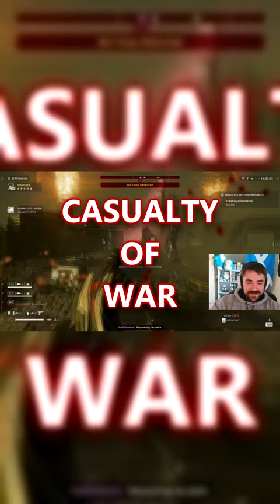I REALLY Wanted The New Weapon